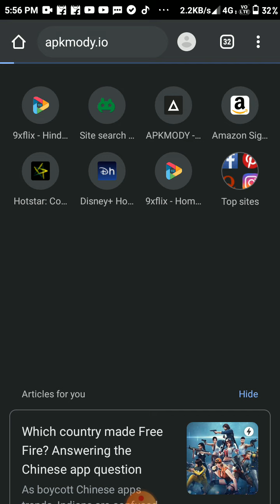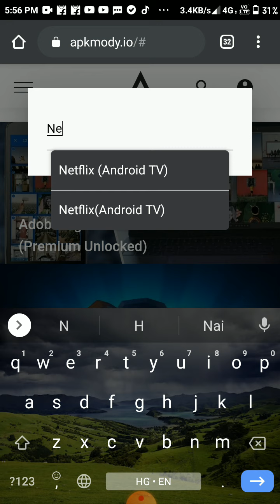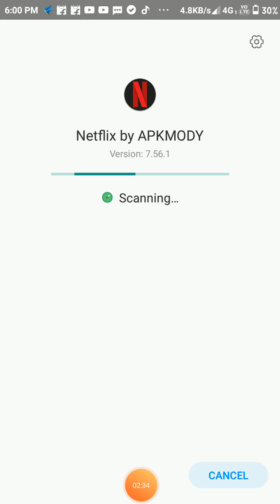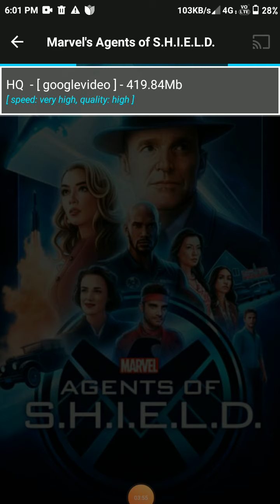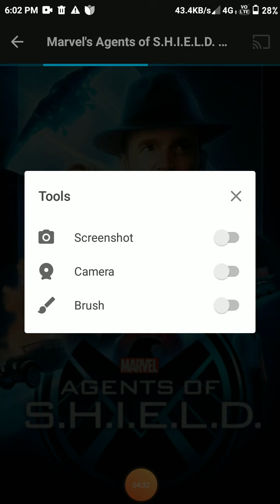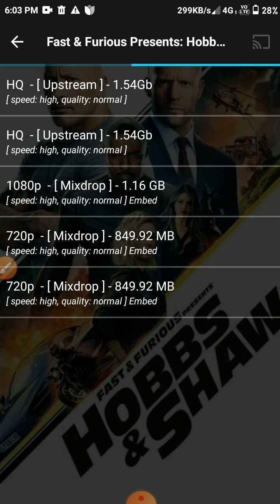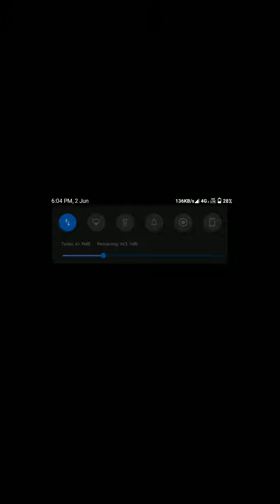How to download Netflix mod apk